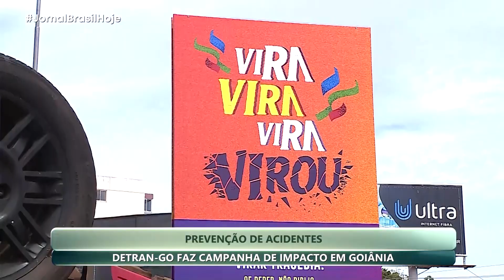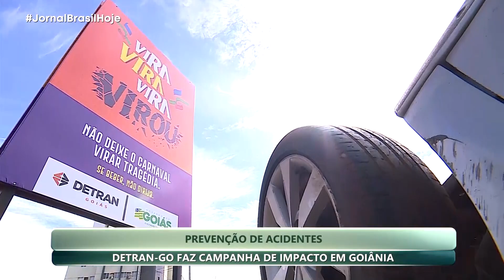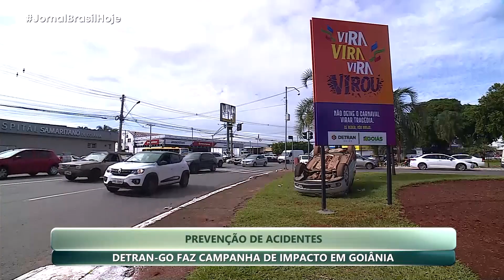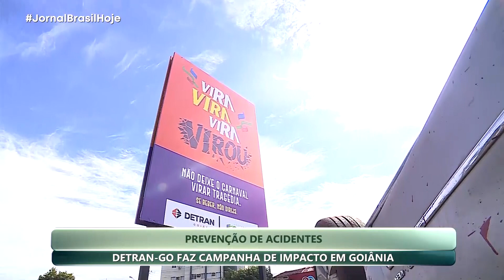JBH | Prevenção de acidentes: com altas de infrações, detran-GO faz campanha de impacto - 13/02/2024